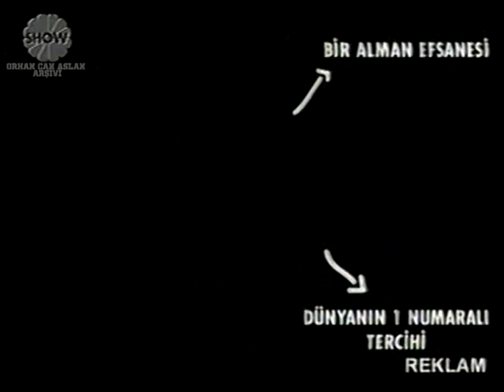Show TV Reklam Jeneriği - 2005 - AEG Electrolux